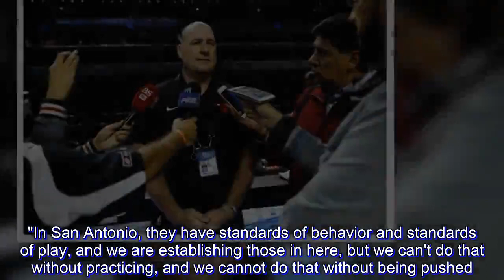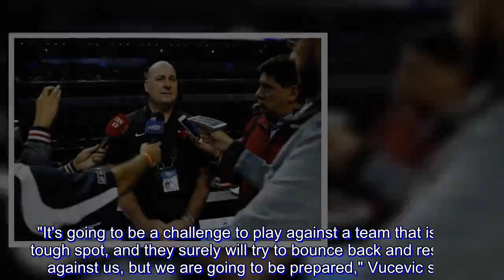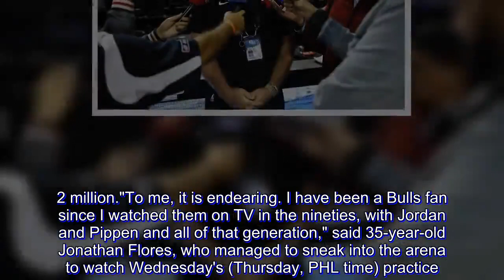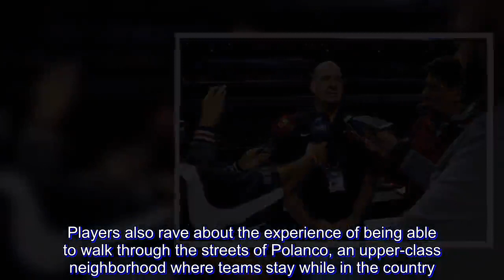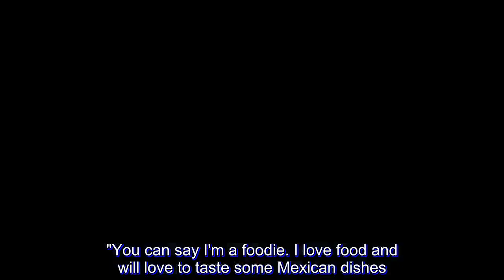Popular Bulls visit Mexico amid reports of turmoil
Mexican fans have waited a lifetime for the opportunity to watch their favorite team, the Chicago Bulls, in their homeland. But hardly anyone envisioned that they'd get to see the current version of the team that will face the Orlando Magic on Thursday night (Friday, PHL time) amid reports of turmoil in the locker room under new coach Jim Boylen.

Playing South of the Border for the first time in their history, the Bulls (6-22) are the main attraction in a country where the franchise in considered the second-most popular among local fans. Many of them fell in love with the team when Michael Jordan led the Bulls to six championships in the 90s.

But these Bulls arrived in Mexico after losing nine of their last 10 games, and with the worst record in the Eastern Conference and second-worst in the NBA. The terrible start led to the firing of coach Fred Hoiberg, who was replaced by his assistant, Boylen, who is off to a rough start.

After a win over Oklahoma City on Friday (Saturday, PHL time) and a 56-point loss to Boston on Saturday (Sunday, PHL time), Boylen called for a Sunday practice, something that is rare in the NBA after back-to-back games. And, according to several reports, players were on the verge of a revolt.

"What I have to do is install this thing and play in the right way to go where I want to go, and outside noise, it's always going to be there, is part of this job and this business. I just take this as a challenge," said Boylen, who worked for the San Antonio Spurs for a couple of seasons under coach Greg Popovich before arriving in Chicago in 2015.

"In San Antonio, they have standards of behavior and standards of play, and we are establishing those in here, but we can't do that without practicing, and we cannot do that without being pushed. We are in a different place, nothing wrong with that, but we are going to work hard," Boylen said.

In the middle of the storm, the Bulls packed their bags to travel to Mexico, where perhaps the change of scenery and the love of the local fans can give them a push toward improvement.

"I think everything got blown out of proportion, but we are in a good state, the team is good and we are all together," Bulls guard Zach LaVine said. "Always going on the road ... in a different country where we can all be together is good because we can bond. I think it's going to be a good time here."

Orlando center Nikola Vucevic expects a tough game from the Bulls.

"It's going to be a challenge to play against a team that is in a tough spot, and they surely will try to bounce back and respond against us, but we are going to be prepared," Vucevic said. "We also have three straight losses, and we want to win as well."

According to the NBA office in Mexico, the Bulls have about 3 million fans South of the Border, a number surpassed only the Los Angeles Lakers with 3.2 million.

"To me, it is endearing. I have been a Bulls fan since I watched them on TV in the nineties, with Jordan and Pippen and all of that g